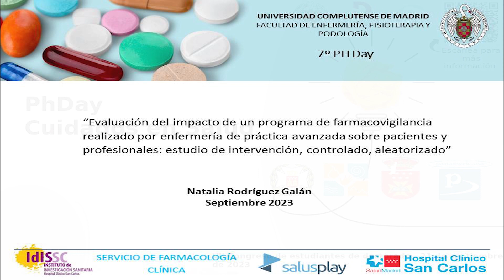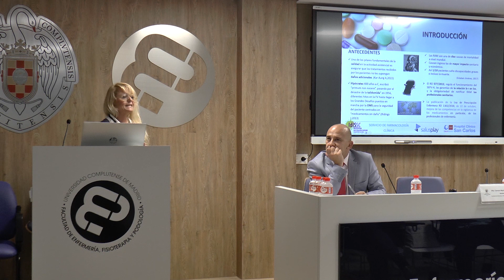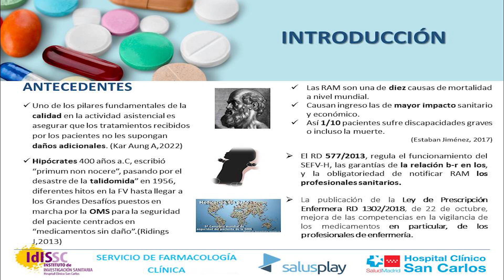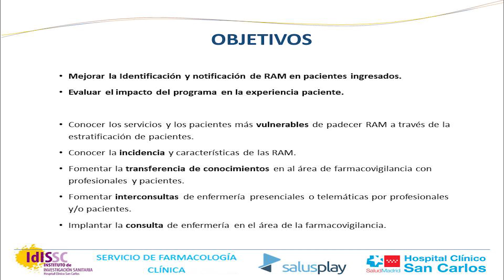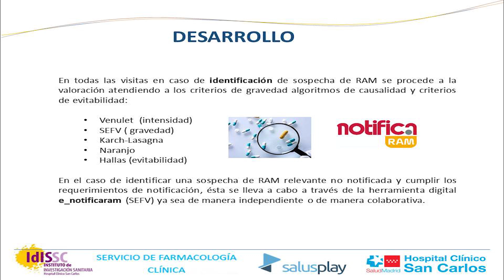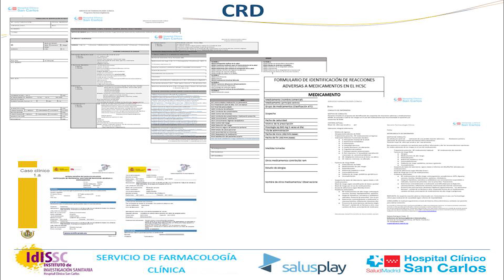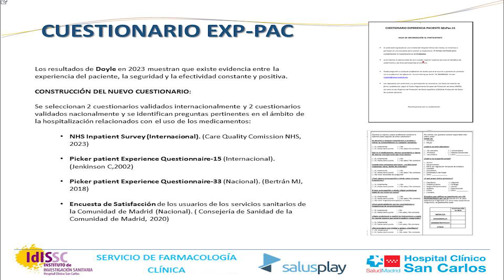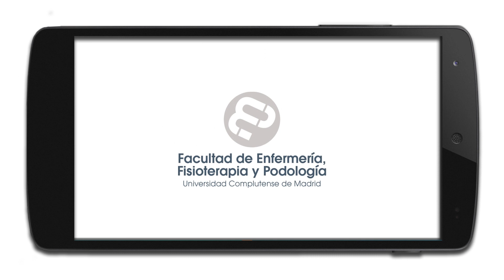PhDay Complutense 2023 - Natalia Rodríguez Galán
Presentación del trabajo "Evaluación del impacto de un programa de farmacovigilancia realizado por enfermería de práctica avanzada sobre pacientes y profesionales: estudio de intervención, controlado, aleatorizado", realizada por la doctoranda Natalia Rodríguez Galán en el PhDay celebrado en la Facultad de Enfermería, Fisioterapia y Podología de la Universidad Complutense de Madrid el 21 de septiembre de 2023.